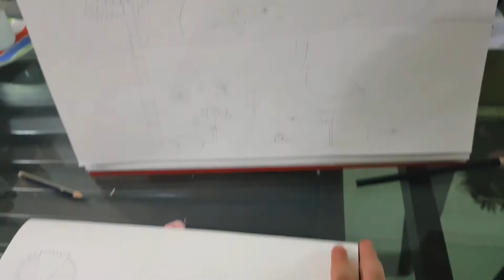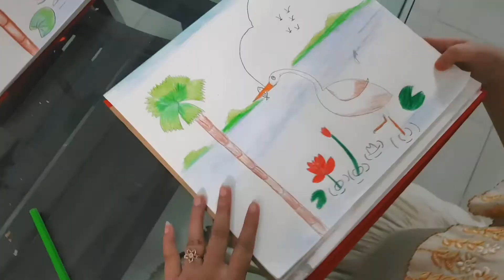Teacher vs Student Drawing Challenge drawing art | How to Draw Easy Scenery of Beautiful Nature